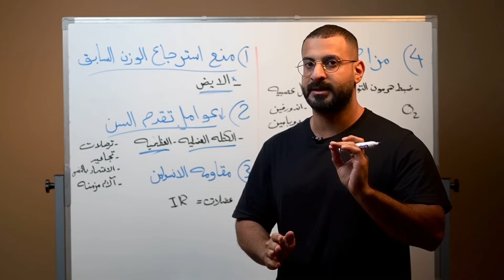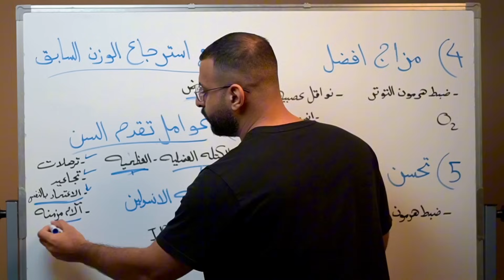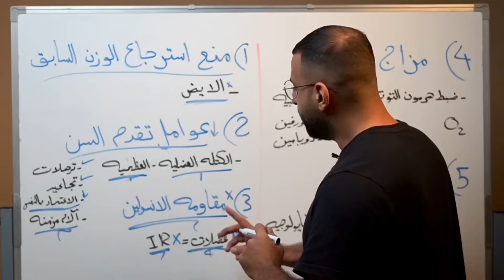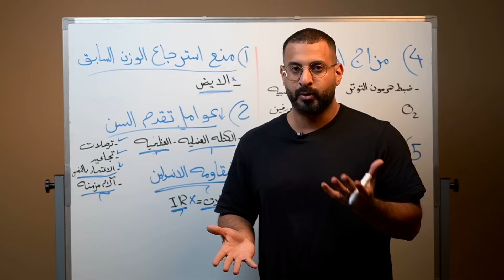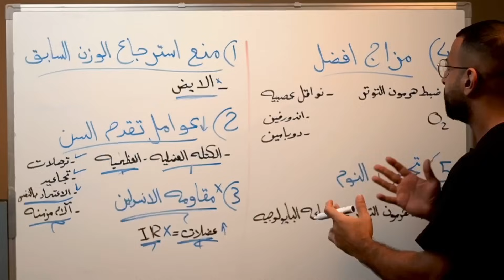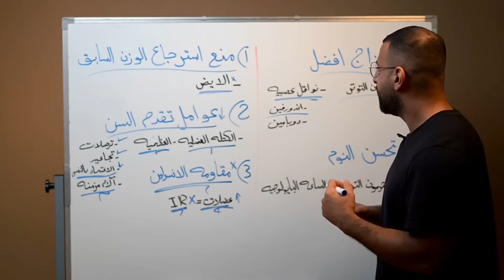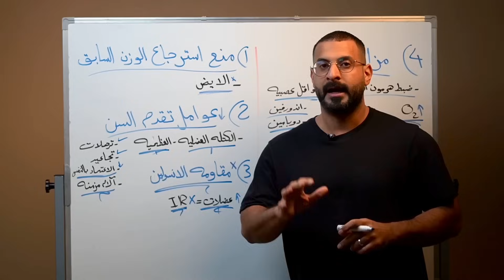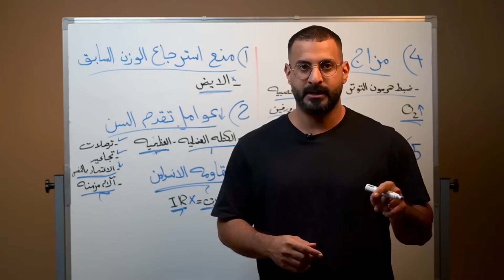ماذا يحدث عندما تأكل اكثر ثم تتحرك اكثر، النتائج مذهلة